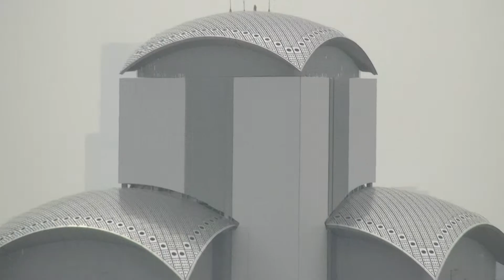Umeda Sky Building, Osaka Japan view from the top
Nice view over Osaka from the top of this building. It was a bit hazy.